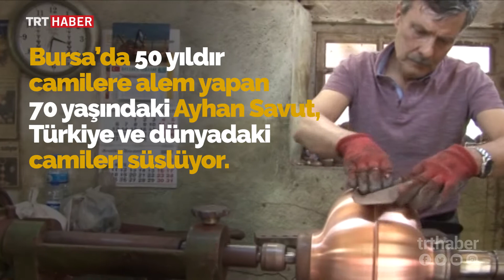Alemler, 50 yıldır Ayhan Savut'un ellerinde şekilleniyor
Bursa'da yaşayan Ayhan Savut, 50 yıldır alem ustalığı yapıyor. Savut'un yaptığı alemler, Türkiye'de ve dünyadaki birçok camiyi süslüyor.